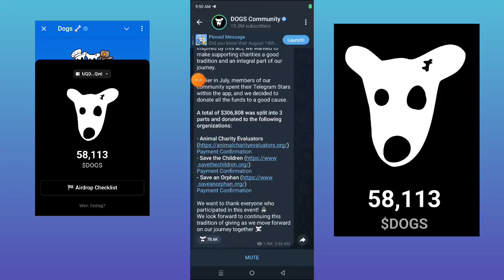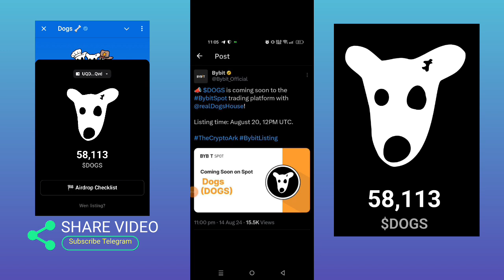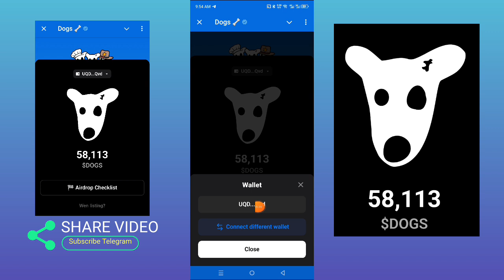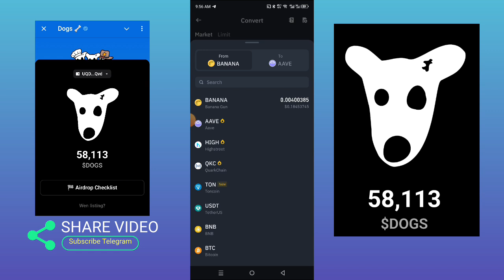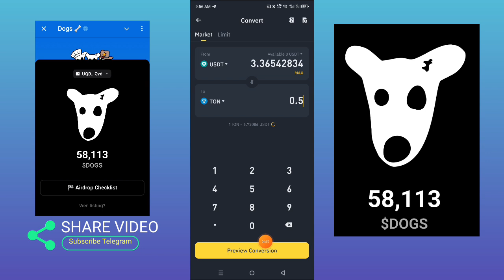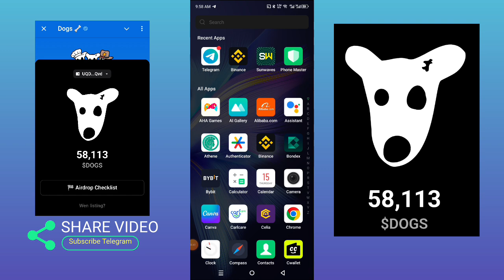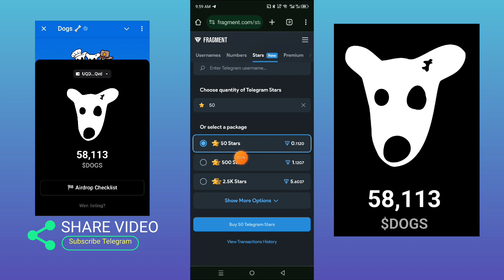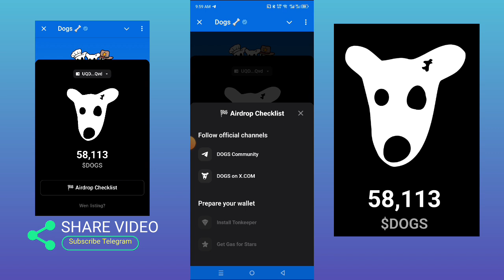Dogs Airdrop Withdrawal | dogs telegram airdrop, today dogs listing news | Dogs Airdrop Price update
Join Groups  🔗
(All Link available in Group Post)

dogs airdrop
dogs withdrawal
dogs coin airdrop
dogs airdrop claim process
dogs token withdrawal
dogs airdrop withdrawal kaise kare
dogs airdrop claim kaise kare
dogs telegram airdrop claim
telegram dogs airdrop withdrawal
telegram dogs
dogs airdrop checklist
dogs airdrop checklist in hindi
dogs airdrop checklist kya hai
dogs airdrop checklist update

◉  ▬▬▬: Technical Zeeshan :▬▬▬  ◉